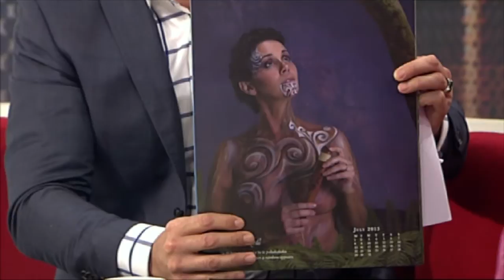Hinewehi Mohi and Anne Thorpe bare all for Breast Cancer Awareness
We talk with Breast Cancer Awareness ambassador's Hinewehi Mohi and Anne Thorpe about why they revealed all in the Breast Cancer Awareness calendar.  Maori women are more likely to die from breast cancer than non-Maori so Hinewehi and Anne are urging Maori women to become more educated about breast cancer and screening sooner.